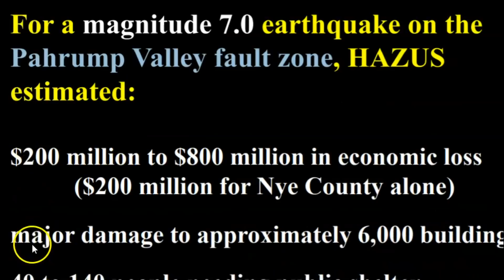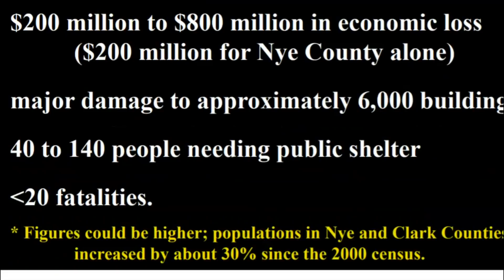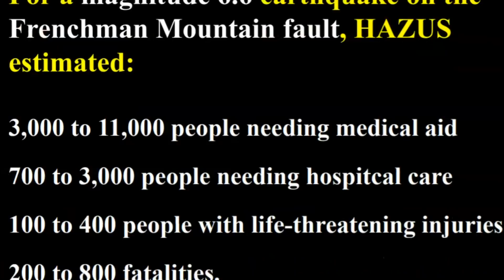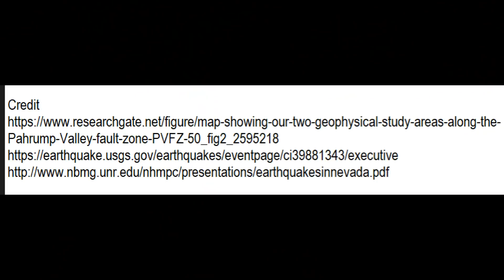Magnitude 3.1 Earthquake Near Las Vegas. Are YOU Prepared?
Credit
Pahrump Valley fault zone (PVFZ) is active and represents a potential seismic hazard for Las Vegas. Combining as many as six segments over a total length of more than 100 kilometers, the PVFZ may be able to produce a magnitude 7 event only 50 kilometers from the metropolitan area.